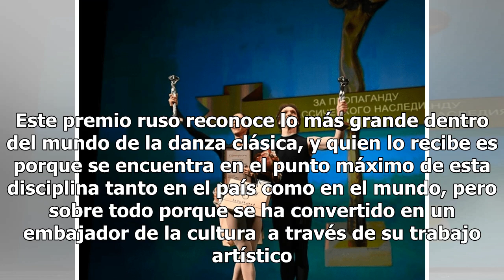Elisa Carrillo es la primera bailarina mexicana en recibir el ‘Alma de la Danza’ en Rusia